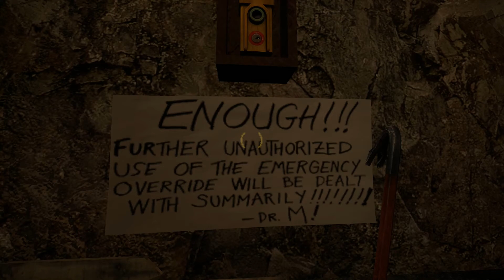Half Life 2: Crossoverville part one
Half life week will start a bit early but as promised it will stay on schedule.